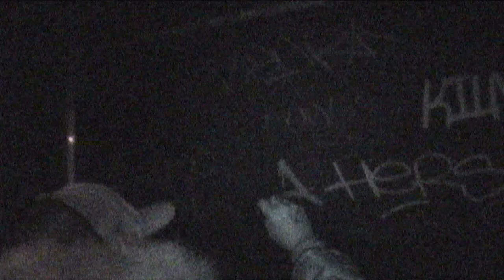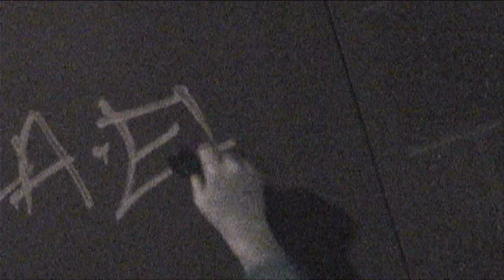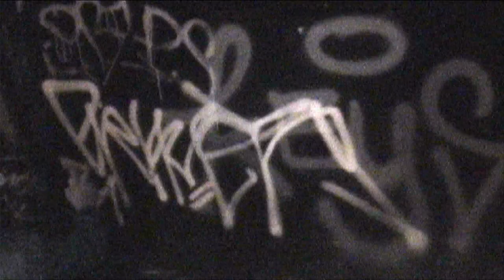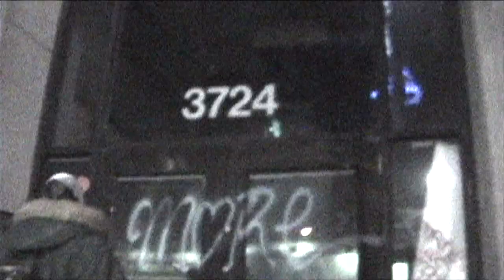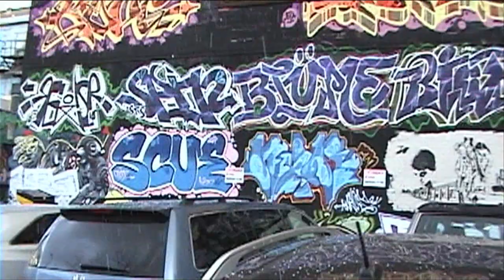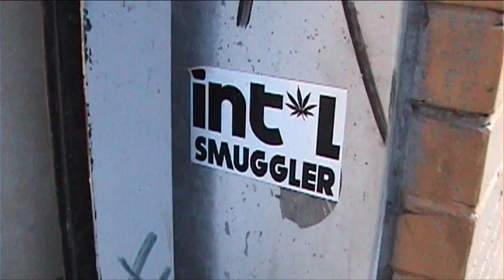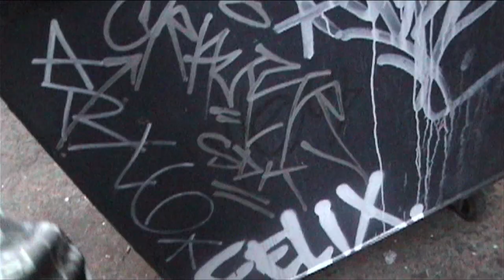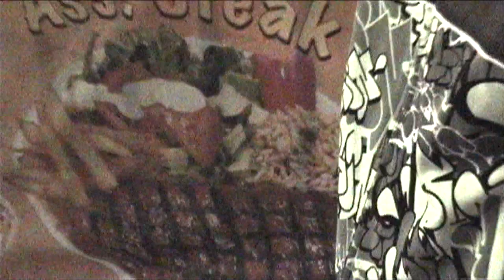APER - KILLA EF - CRAVER - MONTREAL - SDK - Graffiti Video - RAW Audio - Stompdown Killaz